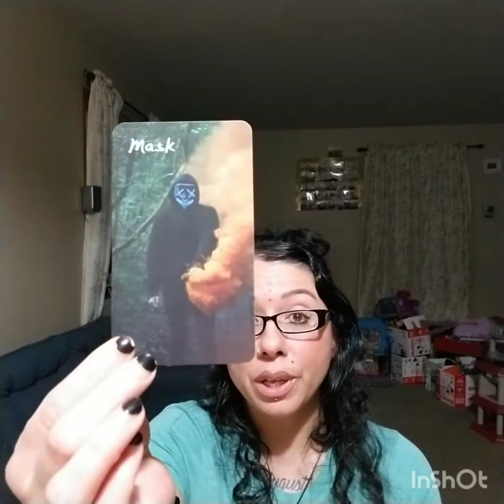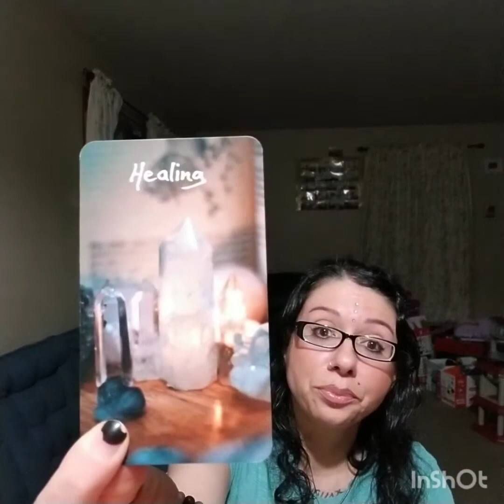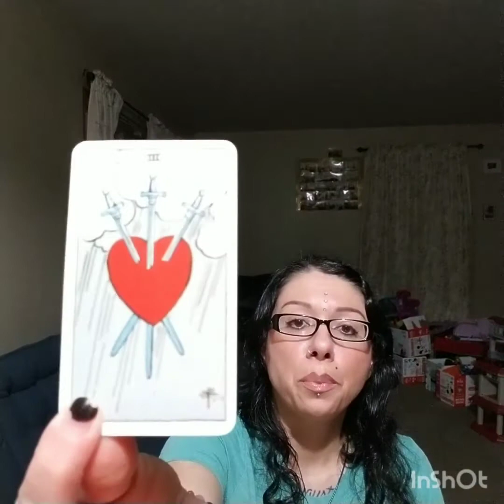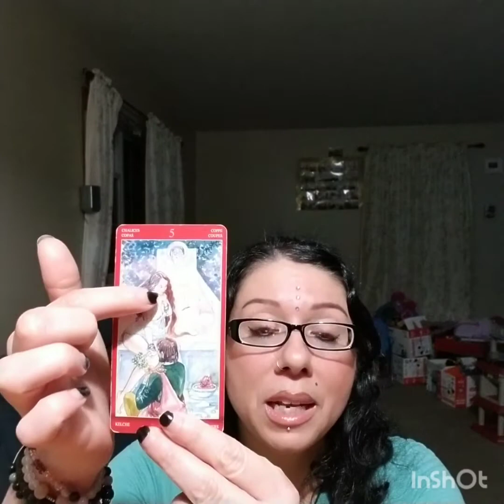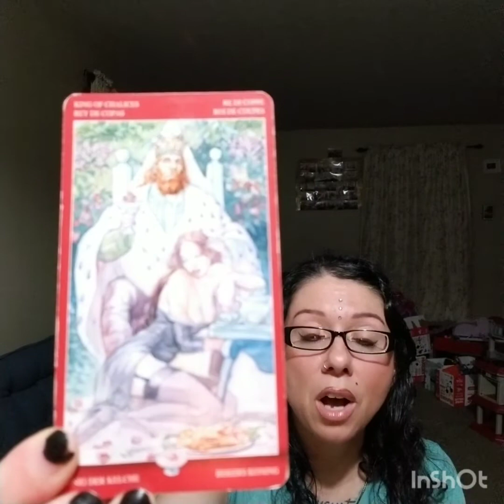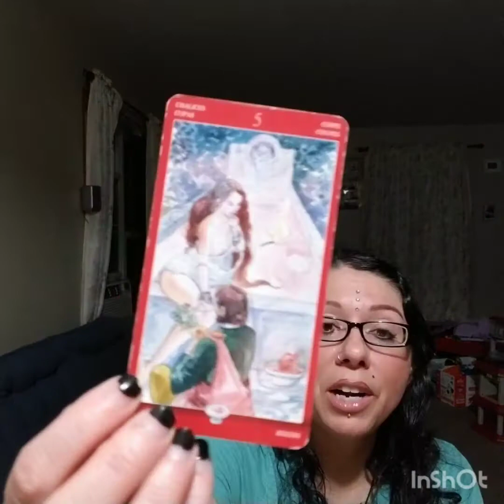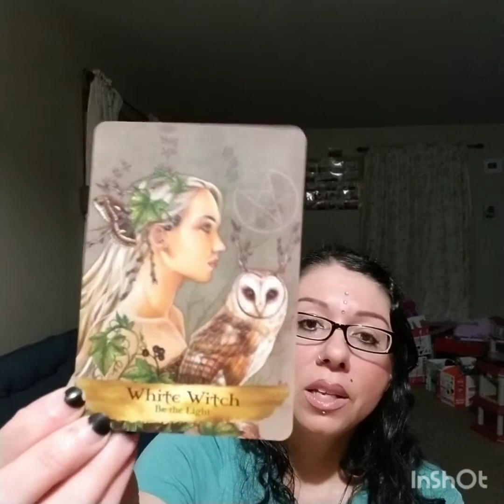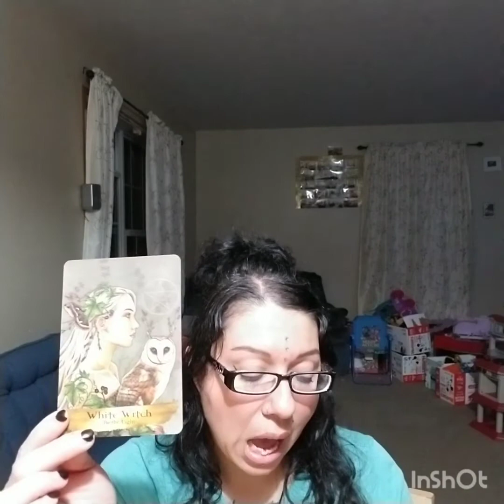Gemini 2021, August Love Reading, "They Held Back to Much"